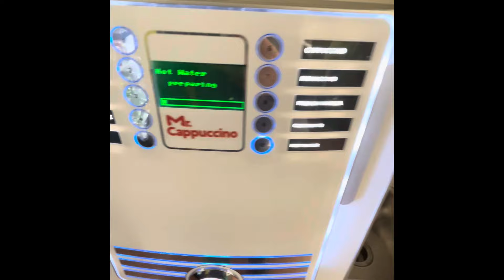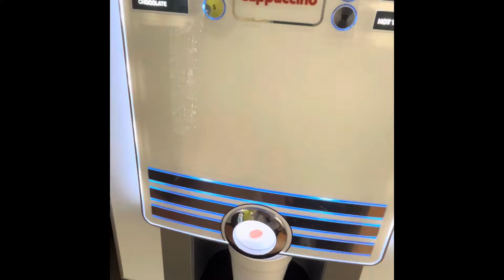I fasted for 66 hours..and so can YOU!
The information provided in this document is intended for general informational purposes only and does not constitute medical advice. Prolonged fasting can have significant effects on your health and should not be undertaken without proper medical supervision. It may pose risks, including but not limited to, electrolyte imbalances, nutrient deficiencies, dehydration, and exacerbation of underlying medical conditions.

Individuals with certain health conditions, such as diabetes, heart disease, eating disorders, or those who are pregnant or breastfeeding, should avoid prolonged fasting unless specifically advised and monitored by a healthcare professional. Always consult with a qualified healthcare provider before starting any fasting regimen to ensure it is safe and appropriate for your specific health needs.

The creator and distributors of this video are not responsible for any adverse effects or consequences resulting from the use or misuse of the information provided. If you experience any adverse symptoms or have any health concerns, discontinue fasting immediately and seek medical attention.

Saying this, I believe fasting is the cure to everything...and I think you should give it a go!